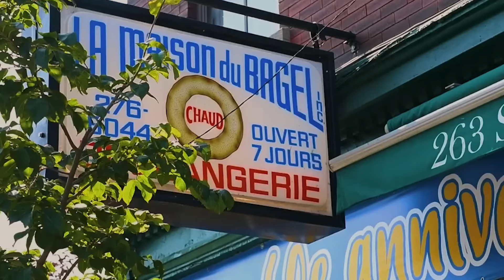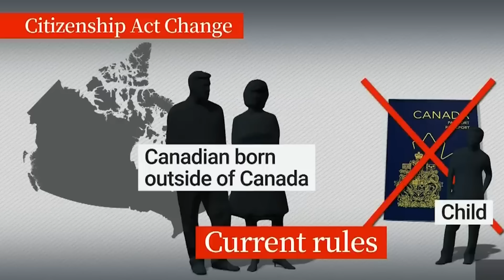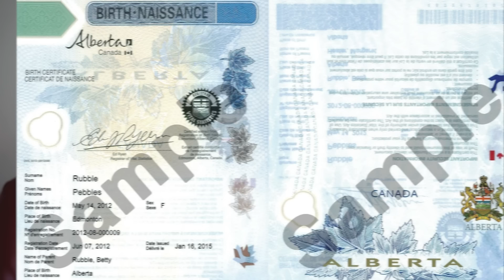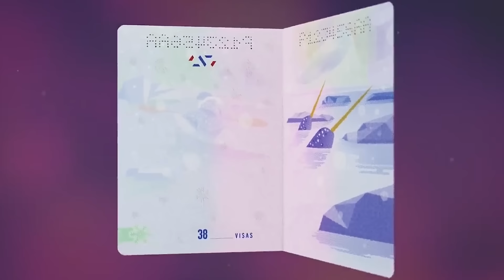خبر مفرح للمهاجرين الحاصلين على الجنسية الكندية ولكن؟ 🇨🇦🤯